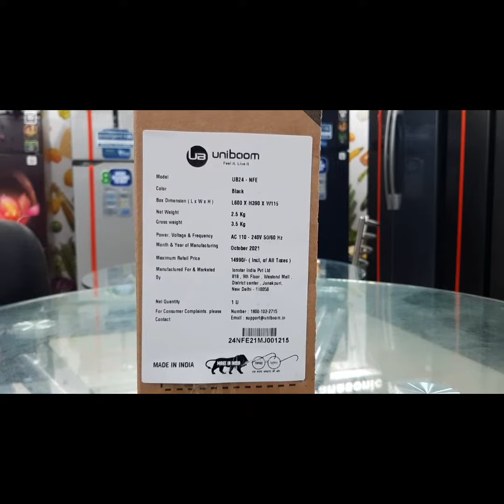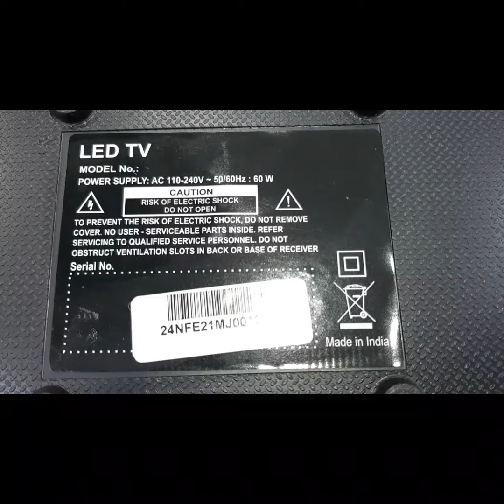Uniboom | 24" (60cms) | ECO |UB24-NFE | Normal Led TV | non - smart